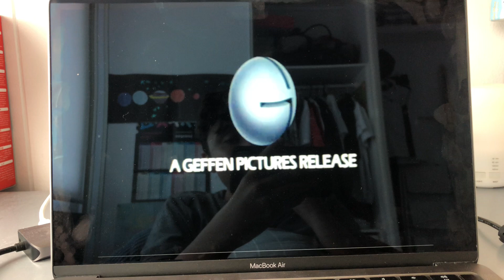Michael Collins Gem Intro